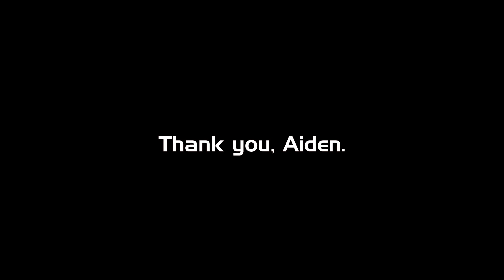"Final Entry" A Star Trek Fan Production by Diego Campos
A film I’ve worked on over the past couple days. I used it to practice cinematography and color grading. I think it turned out well considering my camera.
Canon T5
Music from: Star Trek: 25th Anniversary Collection & Star Trek: Deep Space Nine Collection Vol. 1 by Dennis McCarthy
My final film made in HitFilm and this computer.